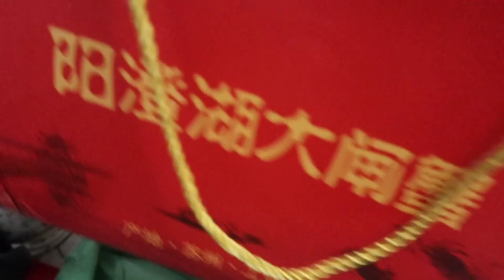远方哥哥寄来新鲜螃蟹 求助大姑姐动手下厨 出锅家人一起分享！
【新红与小新】远方哥哥寄来新鲜螃蟹，求助大姑姐动手下厨，出锅家人一起分享！